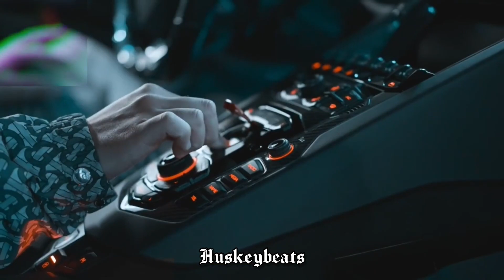[𝔭𝔯𝔬𝔡. HUSKEY] ♣️ Black & Chinese